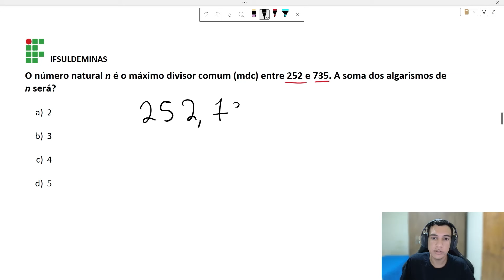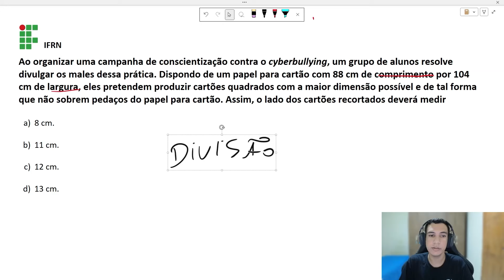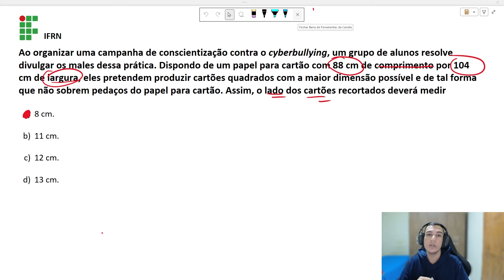MDC - Resolução de Exercícios + dicas - IFSULDEMINAS, IFRN e IFMA